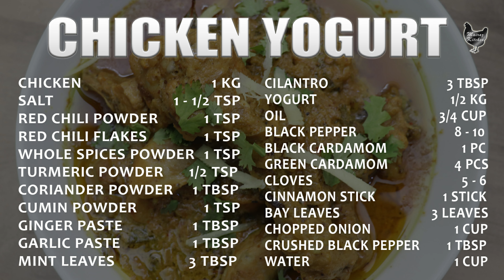CHICKEN YOGURT RECIPE | Tasty Chicken Korma | Chicken Yogurt Karahi Recipe -Dahi wala Chicken Recipe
CHICKEN YOGURT RECIPE, Tasty Chicken Korma, Chicken Yogurt Karahi Recipe, in this video of Chicken Yogurt Recipe, Mairaz kitchen is making spicy Chicken Recipe, to make Chicken karahi Recipe we need:
INGREDIENTS to make Chicken Yogurt Recipe:
WHOLE SPICES POWDER   1 TSP
CILANTRO     3 TBSP
BLACK CARDAMOM    1 PC
GREEN CARDAMOMO   4 PCS
CLOVES     5 - 6
CINNAMON STICK    1 STICK
BAY LEAVES     3 LEAVES
CHOPPED ONION    1 CUP
CRUSHED BLACK PEPPER   1 TBSP

Watch our video to learn how to make Tasty Chicken Yogurt by Mairaz kitchen, hope you guys will like delicious Chicken recipe,